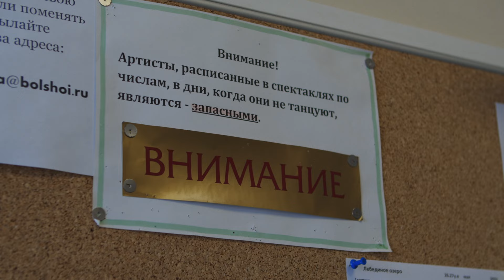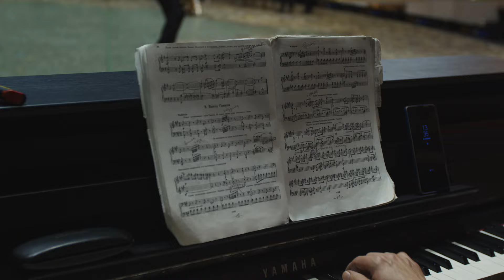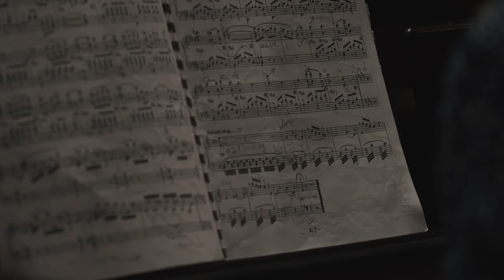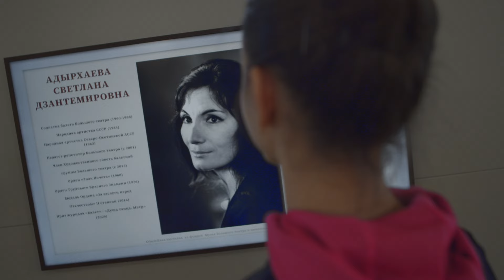«Билет в Большой» —«Искусство молодых»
«Конечно, поколение интересное, которое приходит. Смотришь на них, как они реагируют, желают постичь что-то большее. Не только то, чему их учили в школе, а уже в статусе артиста».
Народная артистка СССР Светлана Адырхаева

«Билет в Большой» представляет новый фильм о жизни Большого театра «Искусство молодых». Он сфокусирован на историях молодых артистов балета. Они не так давно пришли в театр, но получают главные партии, а некоторые из них уже достигли высшей ступени Большого балета. Сложно ли делать карьеру в балетной труппе Большого? На всех ли хватает спектаклей и партий или за них приходиться бороться?

Не пропустите!